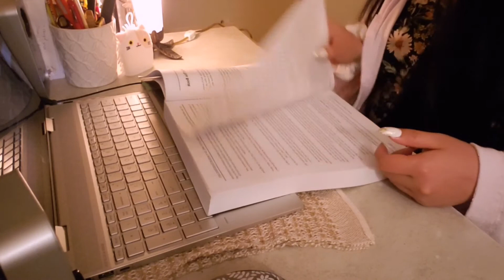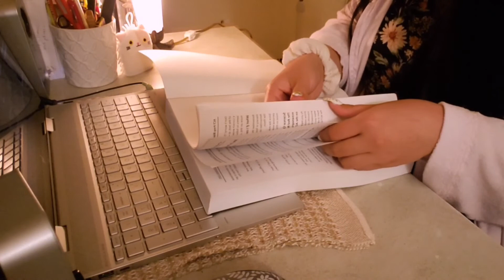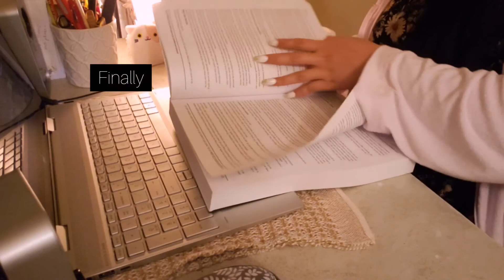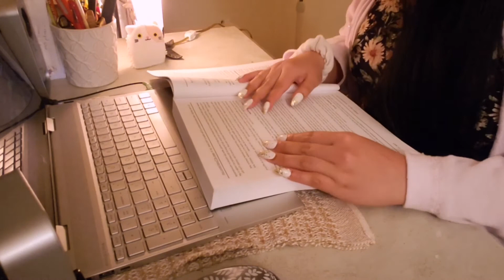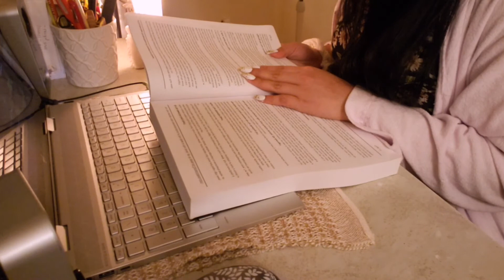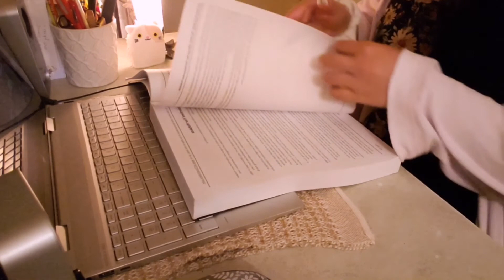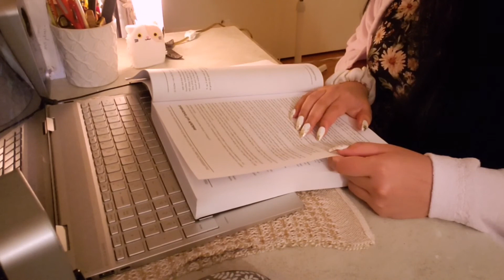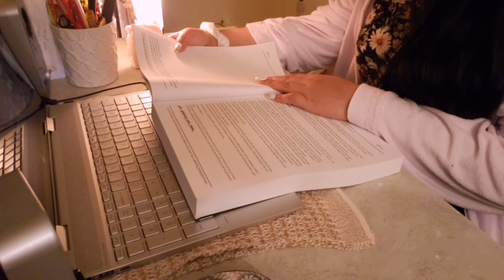♡ Study with me while listening to mellow music ♡ Lofi (No talking)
Hi ♡ Welcome :) This is not intended to be an ASMR video but some might consider that it is. There's some sounds of paper or page flipping, tracing, but I was just really filming myself studying (reading). I just wanted to post a video where you can feel like you're studying with someone while listening to lovely calming music especially during these tough times for some quarantine comfort ♡

My video was cut about 2-3 times due to copyright claims, I could've shared with you wonderful artists that I listen to when I need a calming study or break ♥ but unfortunately many of them weren't allowed to be posted. I appreciate all the artists that at least lets it stay on the video just without getting monetized. This video length was suppose to be longer but due to that I had to cut out some songs ^^ I hope you still like the video / hanging out with me while studying c:

~songs~
○ Gamble - Lucy Rose
○ Through your eyes - David Benjamin
○ In Quiet Rooms - OMN
○ Lullaby - Chase Coy
○ Hero - Devon Baldwin
○ HourGlass - Mindy Gledhill

Enjoy, relax and I hope you get lots of Tinglessss!

(video might be removed in future due to claims restricting)

More about making ASMR:
Asmr has fascinated me as soon as I discovered it, I always loved listening to different kinds of triggers, they help me relax, sleep better, and get things of off my mind during hard times. So I hope you enjoy Asmr as much as I do so we all can be in a lovely community! ♥

xoxo